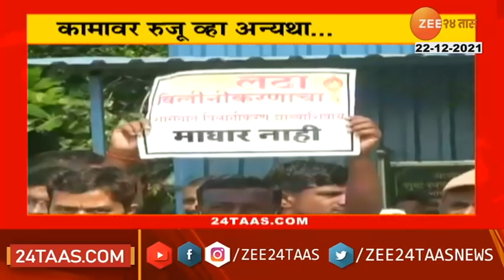नाशिकमध्ये हाडं गोठवणारी थंडी ! महाबळेश्वरपेक्षाही नाशिक थंड | Nashik is Cloder than Malabaleshwar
नाशिकमध्ये महाबळेश्वरपेक्षाही कमी तापमानाची नोंद झालीय. नाशिकमध्ये मंगळवारी 10.8 अंश सेल्सिअस तापमानाची नोंद झालीय. तर महाबळेश्वरमध्ये
12.2 अंश सेल्सिअस तापमान नोंदवलं गेलं. पुढील काही दिवसात नाशिक आणखी गारठण्याची शक्यताय. उत्तरेकडील शीतलहरींमुळे तापमान अधिक
घसरण्याचा अंदाज वेधशाळेकडून वर्तविण्यात आलाय.